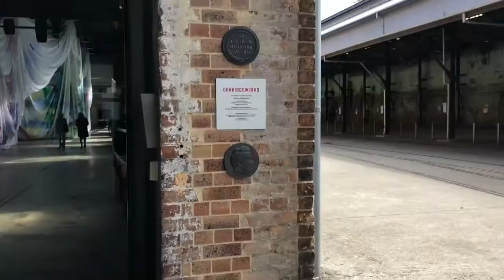CARRIAGEWORKS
Song: Wanderlust (Pharrell Remix) - The Weeknd